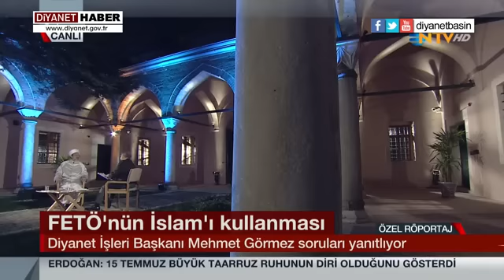Diyanet İşleri Başkanı Görmez, NTV’ye konuk oldu...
Diyanet İşleri Başkanı Prof. Dr. Mehmet Görmez, NTV Özel Yayınında Oğuz Haksever’in sorularını yanıtladı.